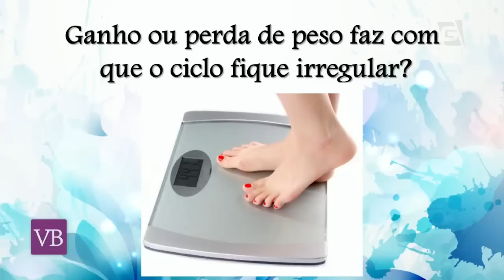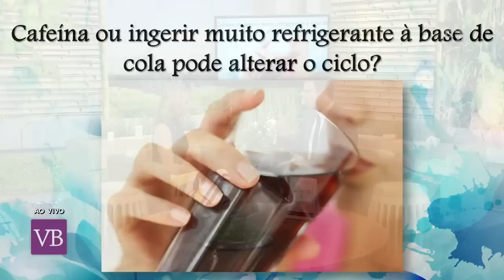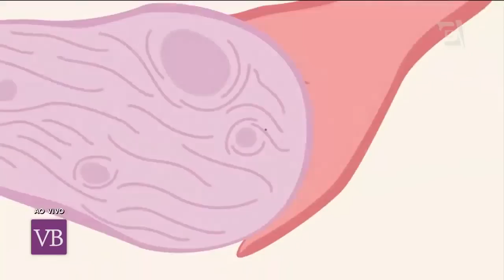Ciclo Menstrual Irregular- Você Bonita (15/07/16)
O Ginecologista Gustavo Ventura explica os mitos e verdades sobre os ciclo menstrual.

Facebook.com/vocebonitatv